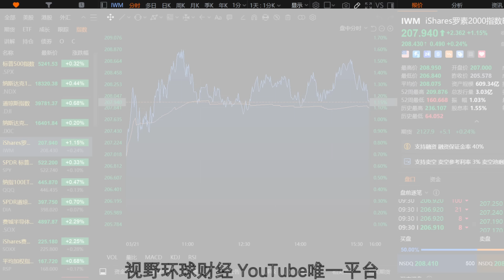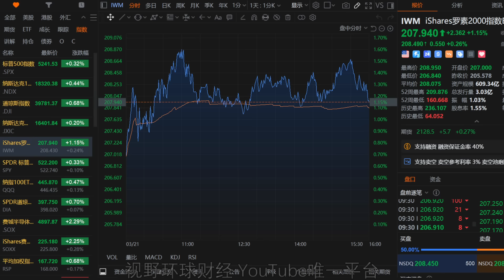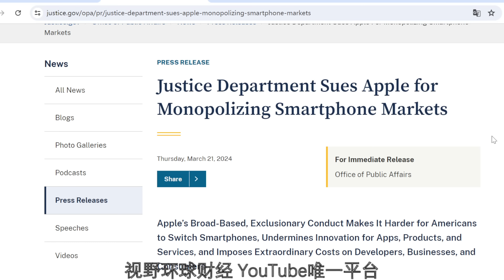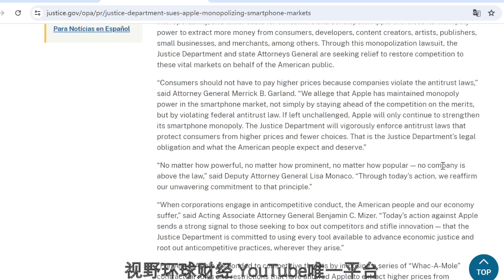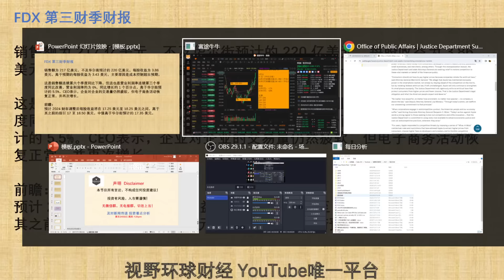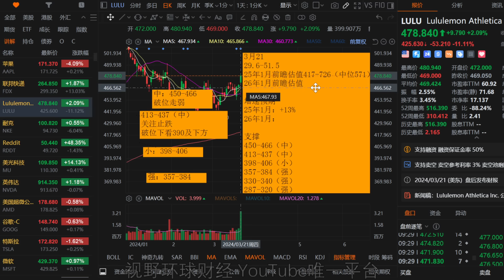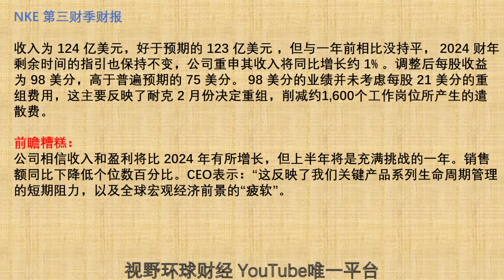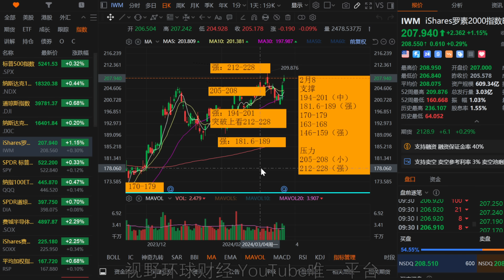美股 AAPL或难逃再跌厄运！到站上车！FDX暴涨均值回归！LULU、NKE长线机会近在咫尺！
【更新频率】